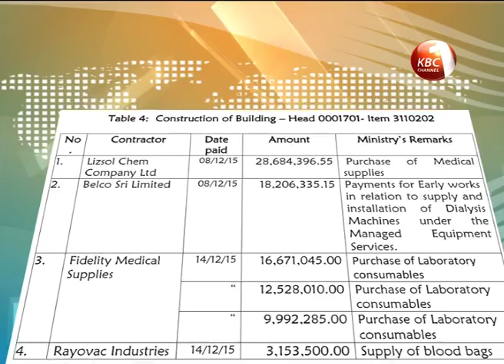Health ministry says audit figures inaccurate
The government has poked holes on the interim audit report alleging massive irregularities at the health ministry that could have cost the public at least 5 billion shillings. In its alibi, the government submits that the amount of resources subject to the audit report was 3.1 billion shillings which it says was spent in accordance with the law and for intended purposes.